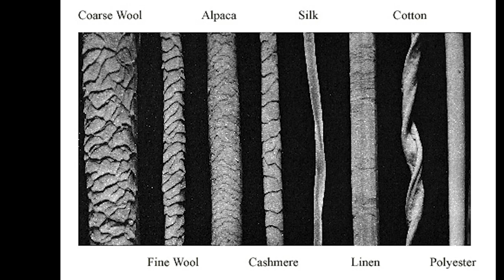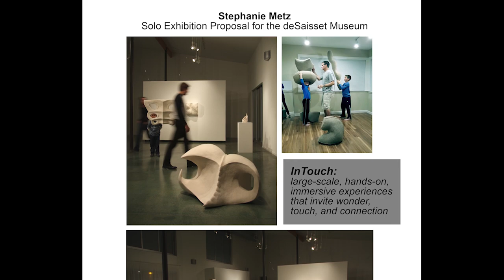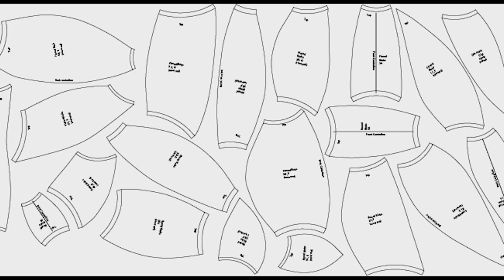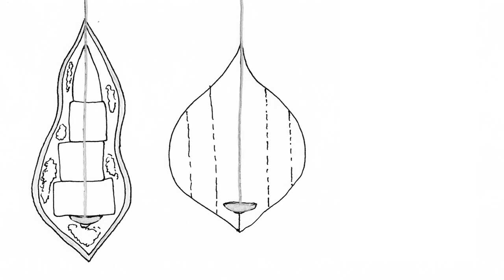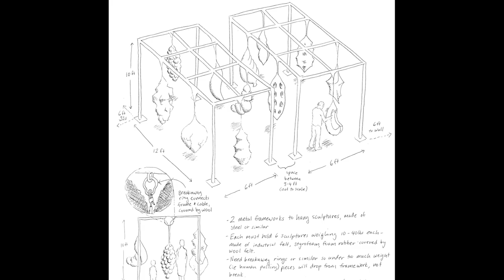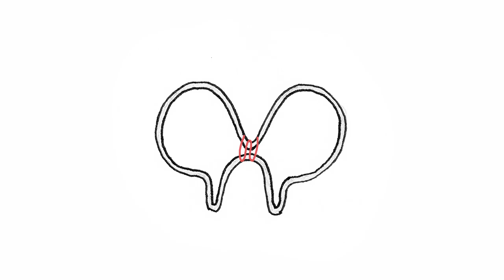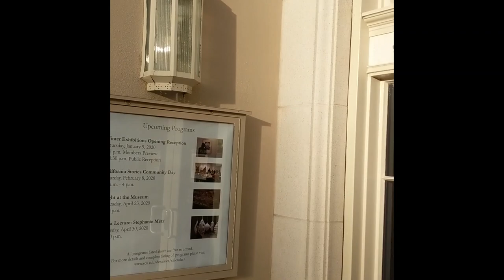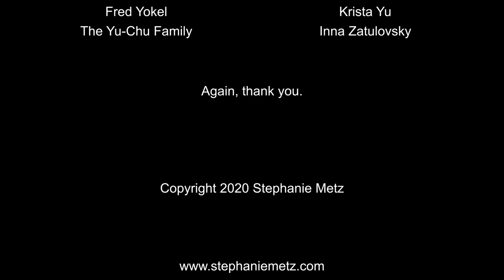InTouch Artist Talk -- Full Length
This is the full-length version (40 minutes long) of my 3-Part Artist Talk. Please note Closed Captioning is available.

Sculptor Stephanie Metz presents a video Artist Talk about her 'InTouch' exhibition, a behind-the scenes look at the concept, construction, and presentation of touchable artworks. Two galleries full of human-sized sculptures made of highly tactile wool and felt were made to invite physical participation from museum visitors. 'Hanging Pods' are twelve mysterious, chrysalis-like forms suspended from a steel framework at perfect hugging height. 'Holdables' are movable, stackable, wearable surrealist forms made of stitched industrial felt. In 'Stephanie Metz: InTouch' visitor interactions with the pieces actually complete the installation. The alluring, touchable objects were first presented at the de Saisset Museum at Santa Clara University in California with an expected run from January - June 2020, but the exhibition was closed four months early due to campus-wide COVID-19 precautions and County Shelter-in-Place orders. This video documentary aims to communicate 'InTouch' to those unable to experience it in person, and anticipates future exhibitions.